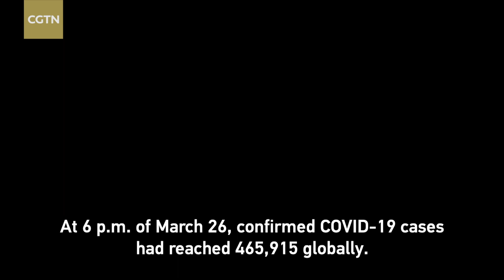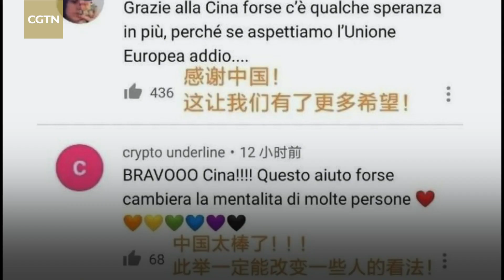President Xi Jinping attends the G20 Extraordinary Virtual Leaders' Summit on COVID-19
Chinese President Xi Jinping delivered a speech titled "Working Together to Defeat the COVID-19 Outbreak" at the Extraordinary G20 Leaders' Summit via video link in Beijing on March 26.